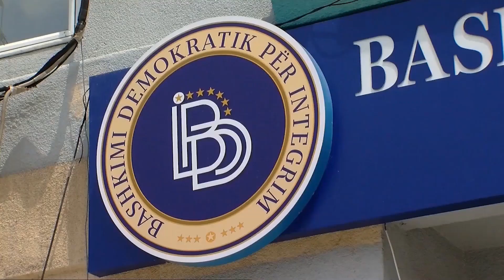Фракцијата во ДУИ е задоволна со добиени „трошки“, но прашање е до кога?